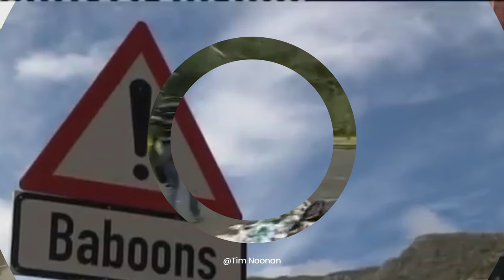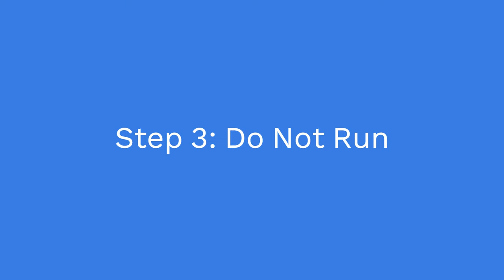how to SURIVIVE a BABOON ATTACK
Join us as we provide a comprehensive step-by-step guide, empowering you with the knowledge and skills to handle these situations confidently. Discover essential tips and strategies that could save your life when facing these incredible creatures. Prepare yourself to witness jaw-dropping insights into baboon behavior and learn how to protect yourself in the wild. It's time to conquer your fears and become a survivor.

OUTLINE:

00:00:00 Know Their Territory
00:00:29 Mind Your Manners
00:00:59 Run or Not to Run
00:01:27 Create a Distraction
00:01:57 Prevent Rabies
00:02:29 Stay Wild, Stay Safe